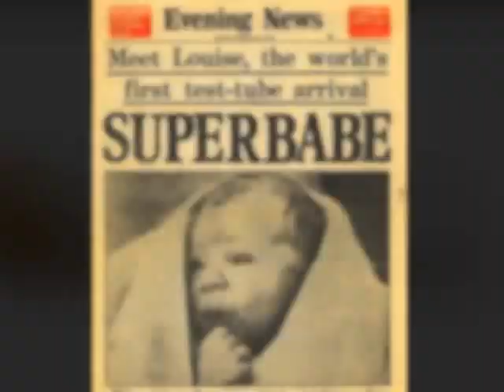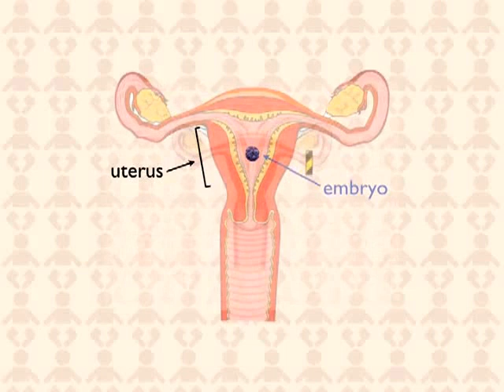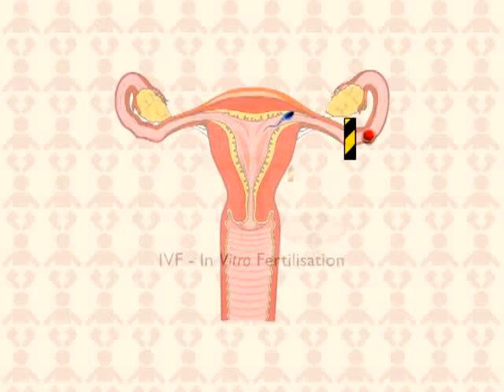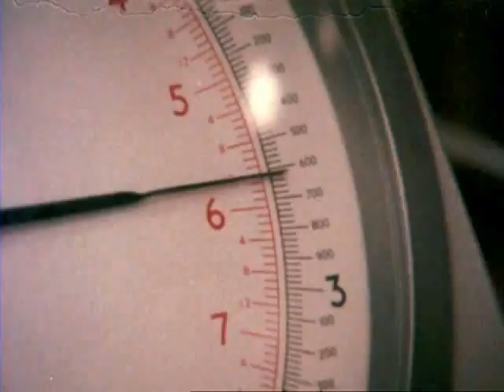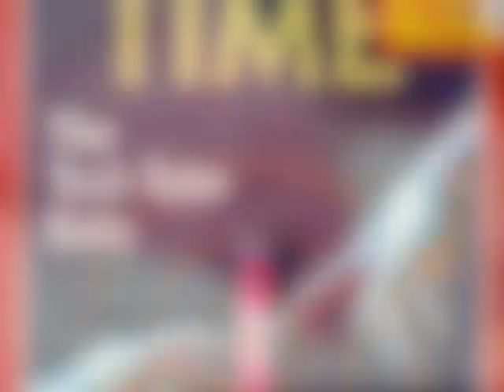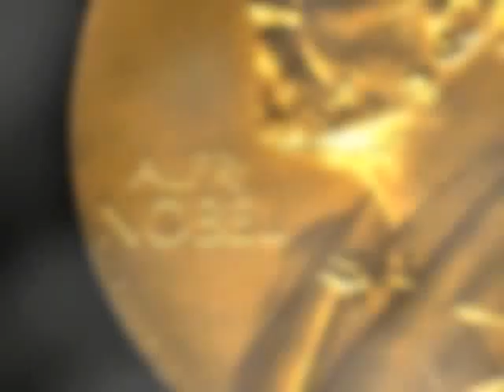Louise Brown - The First Test Tube Baby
A short documentary for 12-13-year-olds on Louise Brown, the first test tube baby, and the history of in vitro fertilisation (IVF).